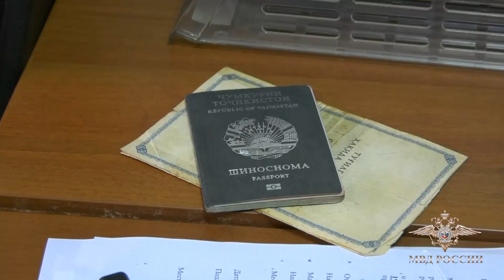В Рязани сотрудники полиции пресекли противоправную деятельность по организации незаконной миграции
Сотрудниками уголовного розыска УМВД России по Рязанской области задержан гражданин одного из среднеазиатских государств по подозрению в организации незаконной миграции.

Предварительно уставлено, что злоумышленник совместно с сообщниками подыскивал неоднократно судимых граждан, которые за денежное вознаграждение позволяли использовать свои жилища для фиктивной постановки иностранцев на миграционный учет.

Отделом дознания ОМВД России по Железнодорожному району города Рязани возбуждены три уголовных дела по признакам преступления, предусмотренного частью первой статьи 322.1 УК РФ.

Дознаватели и оперативники при участии Росгвардии провели обыски по адресу проживания фигуранта и в офисе, расположенном в центре Рязани, в ходе которых изъяты предметы и документы, имеющие доказательственное значение для уголовного дела. Задержанный заключен под стражу.

В настоящее время проводятся дополнительные мероприятия, направленные на установление всех обстоятельств противоправной деятельности, а также задержание возможных соучастников.